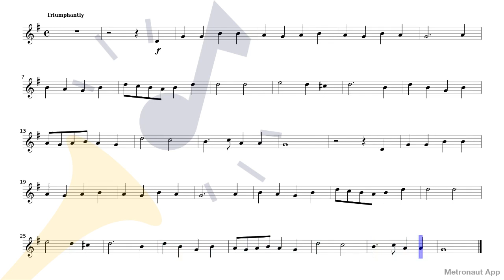Violin - Oliver Holden - All Hail the Power of Jesus' Name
Play Violin - Oliver Holden - All Hail the Power of Jesus' Name with accompaniment on Metronaut app